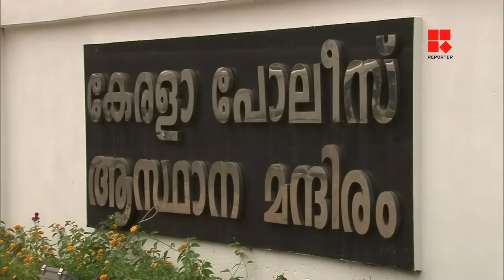വിദ്വേഷത്തിന് മറുപടി വിദ്വേഷമോ? EDITORS HOUR _Reporter Live